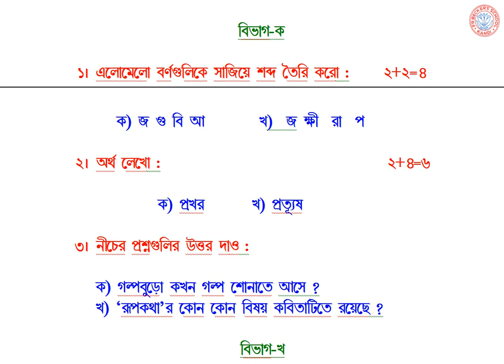CLASS - V- বাংলার সংশোধিত প্রশ্ন 06- 03- 21/ভুল হওয়ার জন্য দুঃখিত।